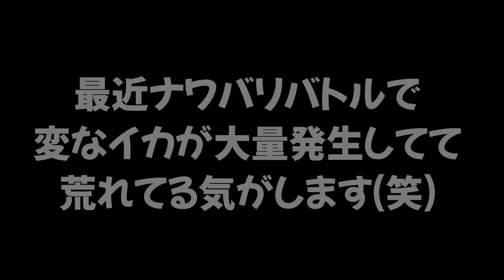【戦わない】平和になりそうでならないイカ達に遭遇しましたｗｗｗ【スプラトゥーン２】